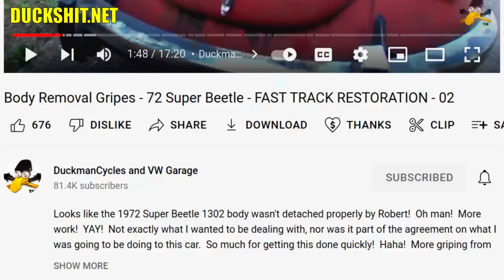Rust Removal - 72 Super Beetle - FAST TRACK RESTORATION - 03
We've got a bunch of rust holes in Robert's VW 1302 Super Beetle body, so I've begun to get them cut out and began preparation for some VW Beetle metal patches. The VW Beetle Death Foam has been removed. So much is getting this done quickly... yet my comments section people surely don't believe in me! Haha! Who is griping now? LoL! Robert is a local friend of mine you may remember from our Tech Session videos. He inherited this 1972 Super Beetle from his grandfather, and rescued it from sitting after 30 years. All things considering, this VW Super Beetle is in pretty good shape! Robert needs this VW Bug needs to put back together in a hurry after his daily driver Honda was totaled. so he has a ride. We're gonna fast-track this restoration and repair and try to get it back on the road as quickly as possible!

0:00 ▶ Ridiculous Remarks
1:47 ▶ Intro
2:01 ▶ Welcome Back / Recap
3:35 ▶ First Underneath Rust Hole
5:04 ▶ Eleanore's Organ Donation
5:27 ▶ RAIN!
5:59 ▶ Post Rain Recap
6:37 ▶ Remove Decklid
7:19 ▶ Engine Compartment Inspection
7:41 ▶ Was I Badmouthing Robert, REALLY?
10:39 ▶ Is Duckman Burnt Out?
11:32 ▶ Boomer the Duck Intermission
12:17 ▶ Why am I working on a 1302?
13:22 ▶ More Engine Compartment Inspection
15:12 ▶ Death Foam Rust Removal
19:56 ▶ Trunk Rust Removal
20:46 ▶ A Pillar Rust Removal
22:40 ▶ Cutting Disc Safety
23:28 ▶ Engine Compartment Rust Removal
23:50 ▶ Creativity Juice Break
26:24 ▶ Remove Seal Lips
34:03 ▶ Go Bye Bye
34:39 ▶ Outro